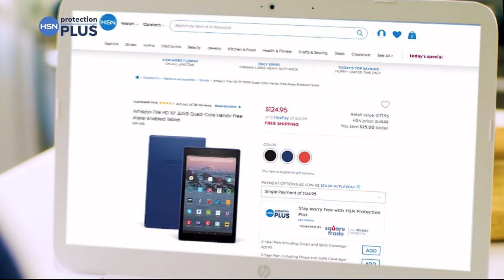HSN | Mine Finds By Jay King Jewelry Year End Specials 12.28.2019 - 07 PM